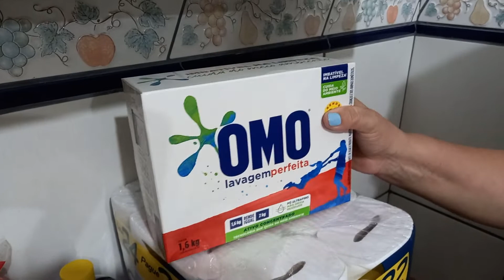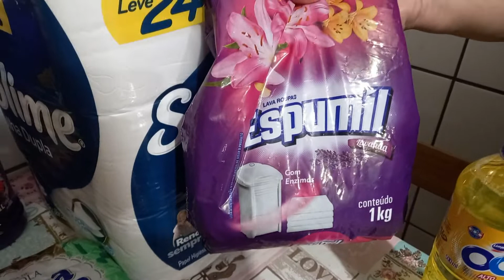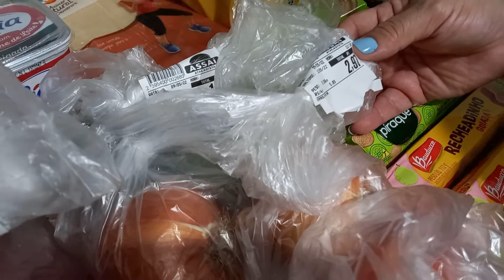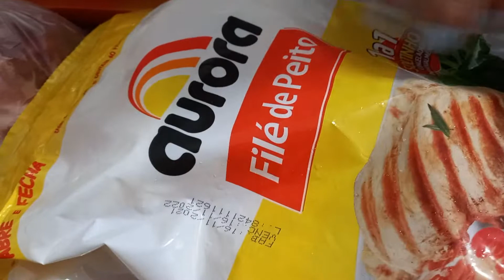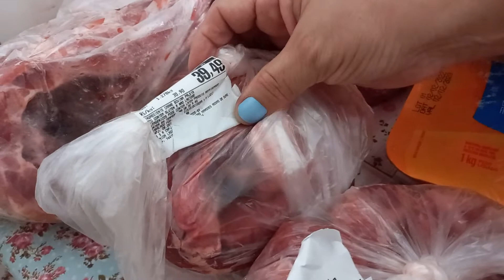COMPRAS DA SEMANA (COM PREÇO TOTAL)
O vídeo de hoje traz um vídeo de compras da semana.